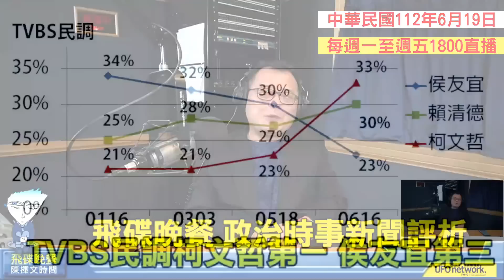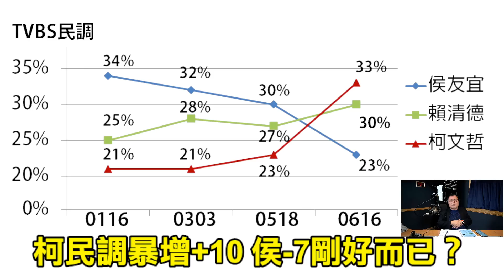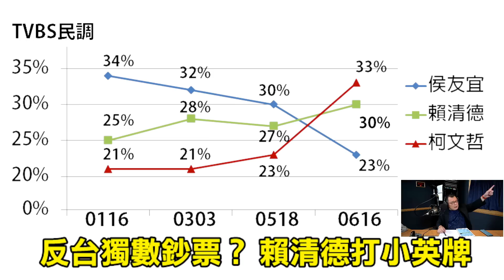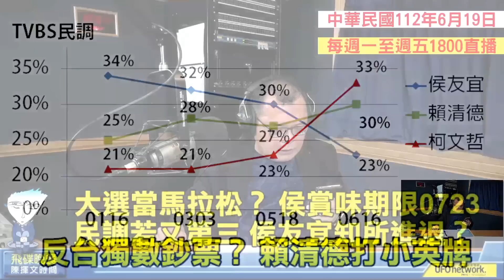'23.06.19【觀點│陳揮文時間】藍白合變白吃藍 侯還選得下去嗎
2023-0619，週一